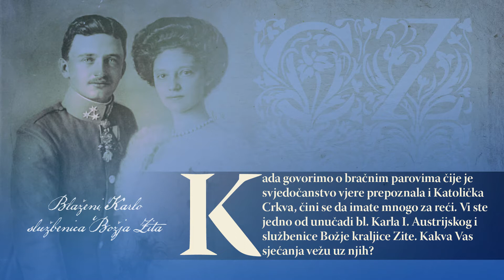Grad na gori: Rudolf Austrijski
Razgovor s njegovom carskom i kraljevskom Visosti nadvojvodom Rudolfom Austrijskim o izazovima suvremene obitelji, njegovim precima i svetosti bračnoga poziva.